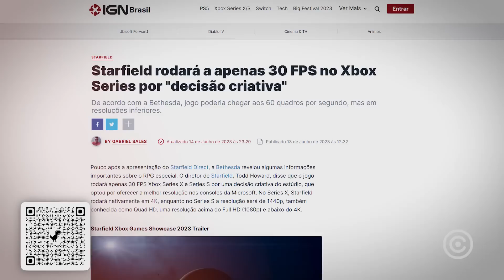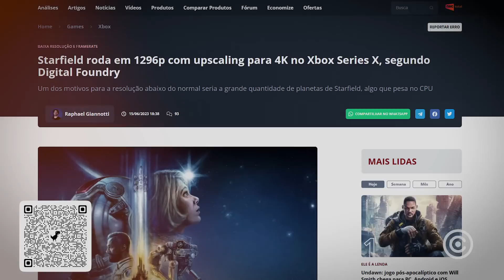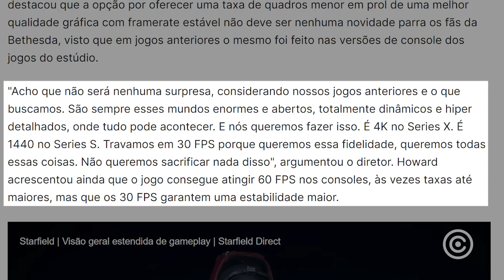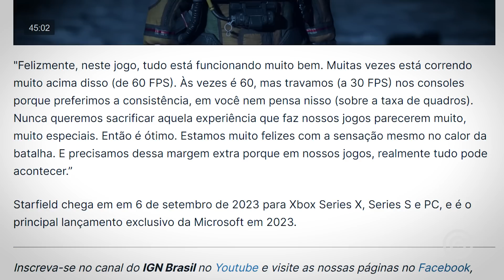Starfield vira PIADA de MAU GOSTO - Rodando a 30 FPS e com 4K FALSO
Como um exclusivo first-party da XBOX, o Starfield certamente já é uma decepção técnica.